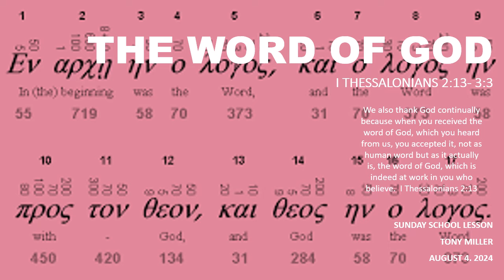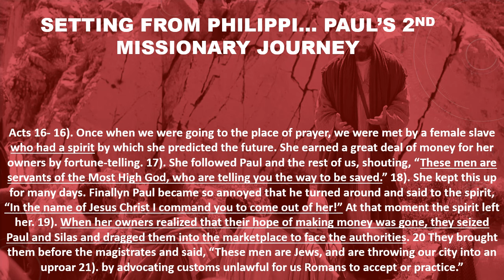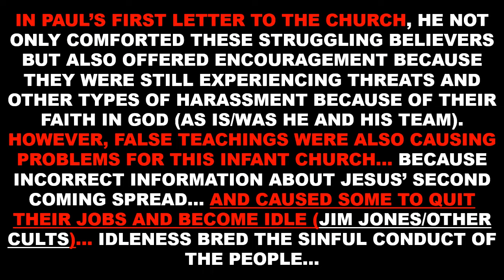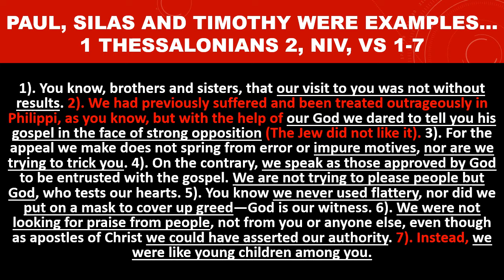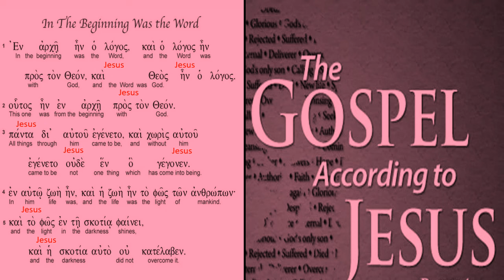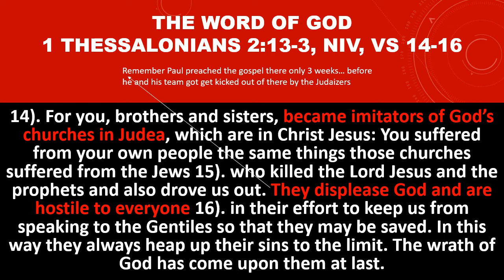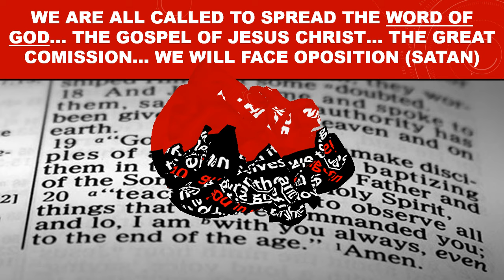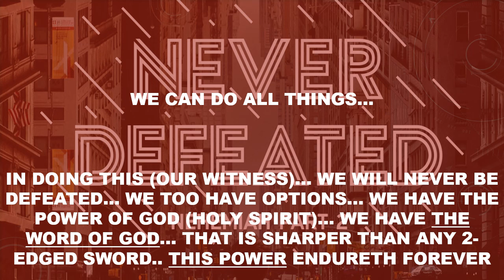SUNDAY SCHOOL LESSON, AUGUST 4, 2024, THE WORD OF GOD, 1 THESSALONIANS 2: 13- 3:3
SUNDAY SCHOOL LESSON, AUGUST 4, 2024, THE WORD OF GOD, 1 THESSALONIANS 2: 13- 3:3... THE APOSTLE PAUL WRITES TO THE CHURCHES IN THESALONICA TO ENCOURAGE THE AS THEY FACE OPPOSITION BY JEWISH LEADERS... HE ENCOURAGES THEM TO STAND ON THE WORD OF GOD...THESE VIDEOS ARE AVAILABLE ON POWERPOINT UPON INVIDUAL REQUEST @ ... PAYPAL: @ANTHONYMILLER72